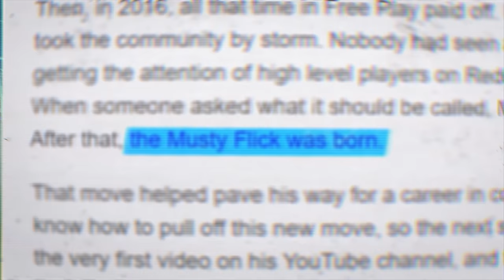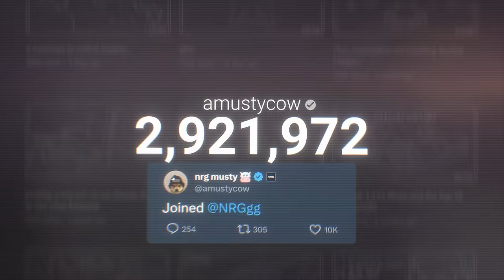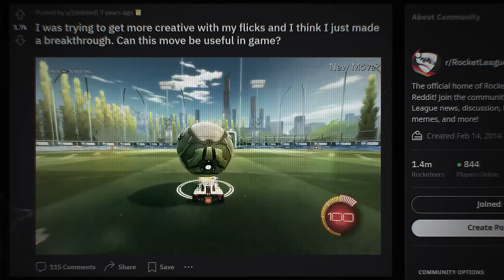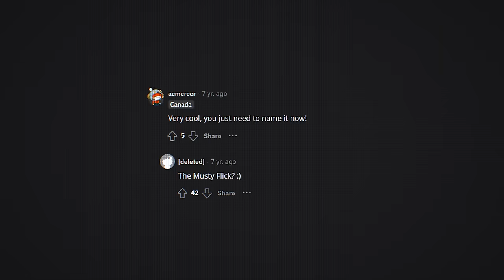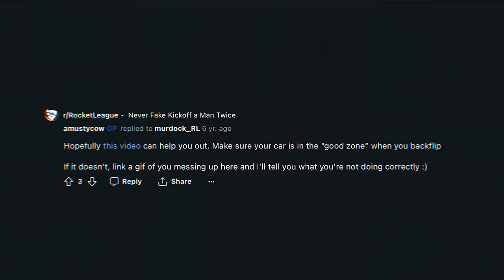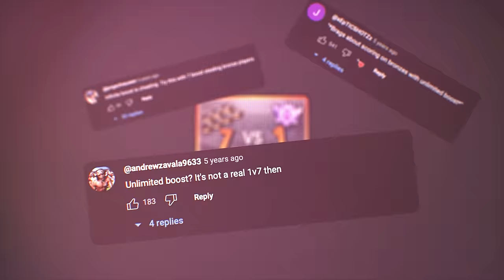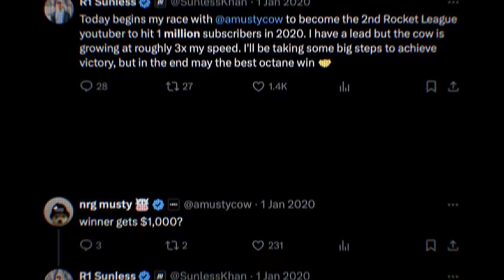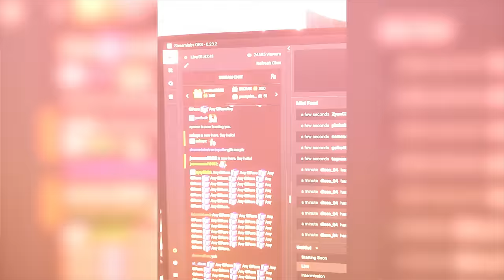The Story of the Musty Flick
This is the story of the Rocket League mechanic I created. The musty flick. How did I turn from a kid posting clips to reddit, to a YouTuber with almost 3 million subs? The musty flick changed my life, and this is how.